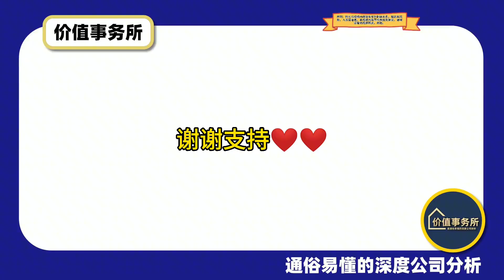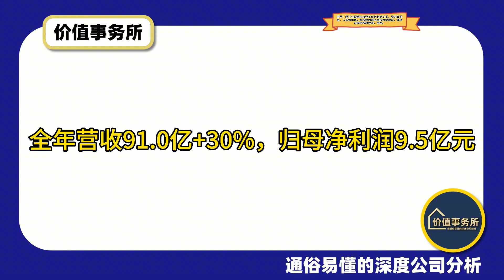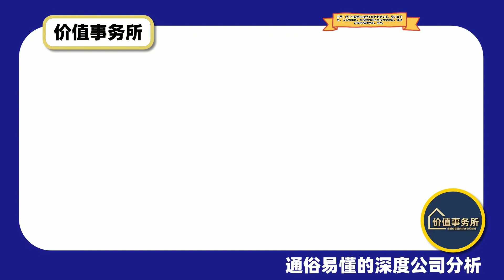强劲复苏，背靠巨头的永续增长性资产，盈康生命，足够低位了